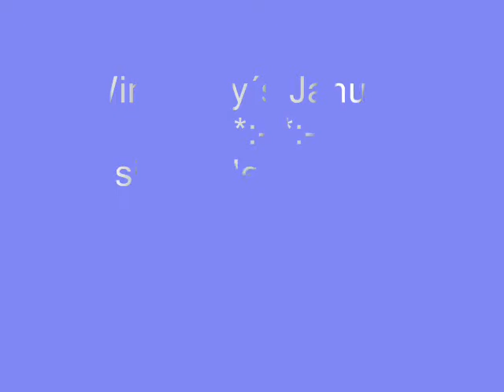Winterdays 2017 January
HELLO MY DEAR FRIENDS ON YOU TUBE-ALL COMMENTS WILL ANSWER AS SOON AS I HAVE TIME-THANK YOU FOR YOUR UNDERSTANDING-I♥*♥*♥*♫ ♥
Music made by Fortressone*¨`*•♫many thanks to Max H. for the great E- guitar solo -parts♫❀ ڿڰۣ✿ *¨`*•♥.•¨`•♫★*¨`*•♥.•¨`•♫★
many thanks for all comments♥♫❀ ڿڰۣ✿
have a beautiful time-♥.•*¨`*•♫ LOVE LIGHT AND PEACE `•♫★*¨`*•♥.•¨`•♫★♥.•*¨`*•♫NAMASTE